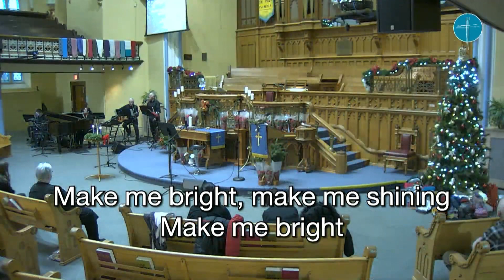Wall Street Music "Something Bright"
Sunday Morning Worship December 10th, Wall Street United Church, Brockville, Canada,. Led by Samia O'Day on November 26th 2023 Brockville; Ontario; Canada; Wallstreetunitedchurch; RevDrKimberlyHeath;